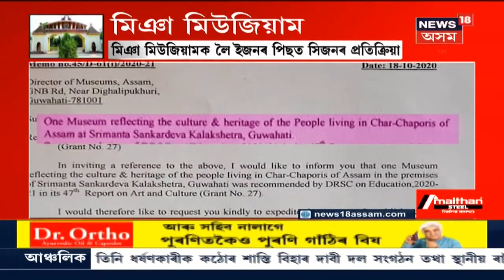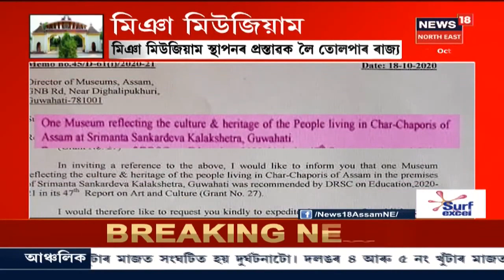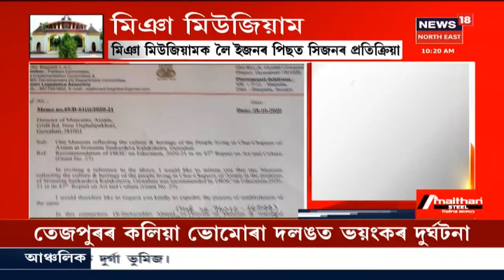পুৱাৰ শিৰোনাম | Assamৰ পাচলিৰ বজাৰত আকাশলংঘী মূল্যবৃদ্ধিত অতিষ্ঠ ৰাইজ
29 October, 2020: Assamৰ বজাৰত প্ৰায়বোৰ পাচলিয়েই কোবাইছে চেঞ্চুৰি । দৈনিক বৃদ্ধি পাইছে ৰাজ্যত অত্যাৱশ্যকীয় সামগ্ৰীৰ মূল্য । জুই চাই দাম বাঢ়িছে বজাৰ সমূহত । মূল্যবৃদ্ধি ৰোধ কৰাত ব্যৰ্থ যোগান বিভাগ ।